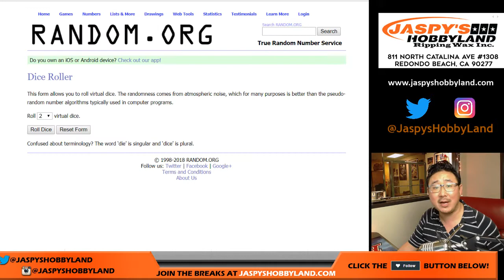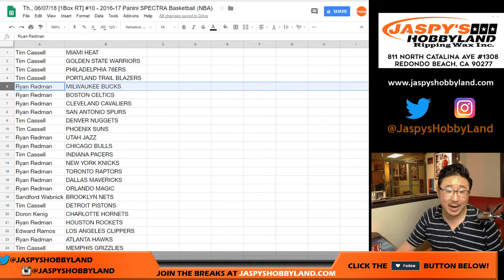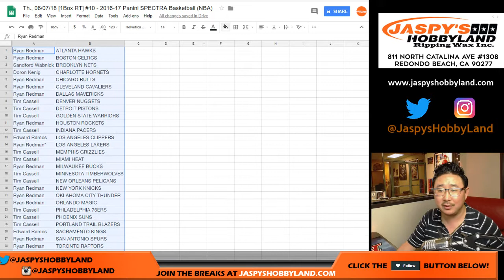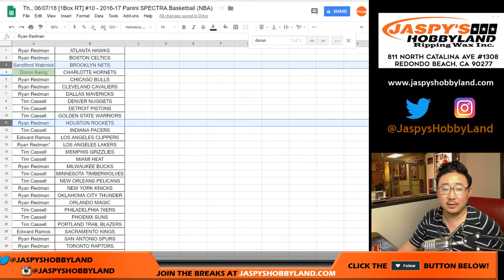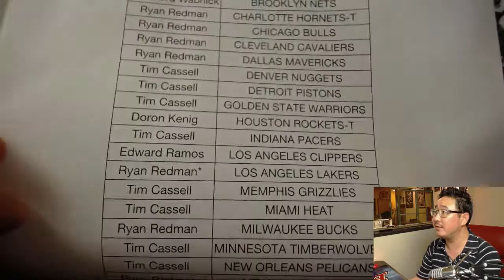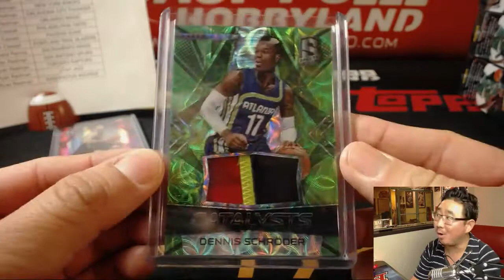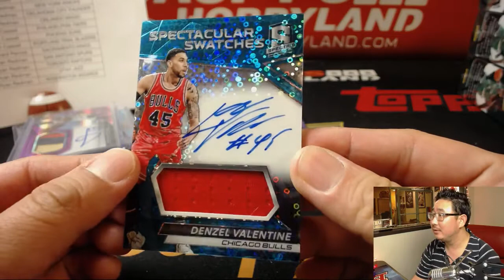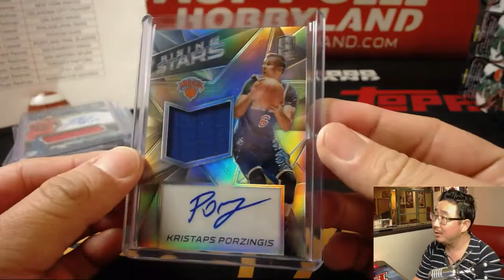Th., 06/07/18 [1Box RT] #10 - 2016-17 Panini SPECTRA Basketball (NBA)